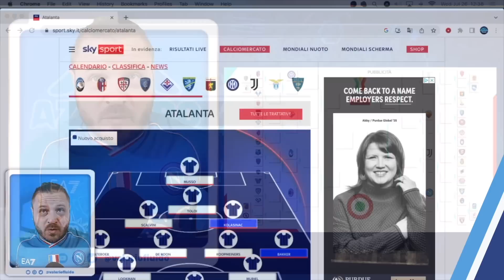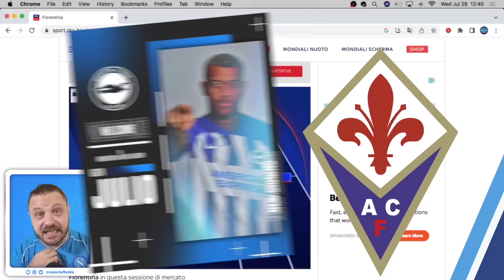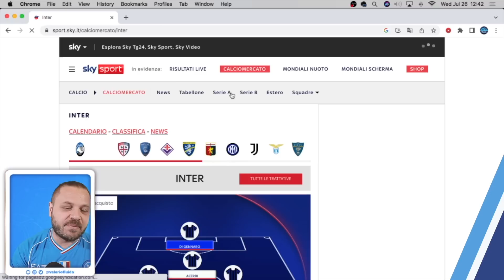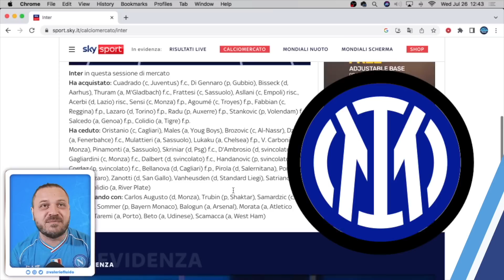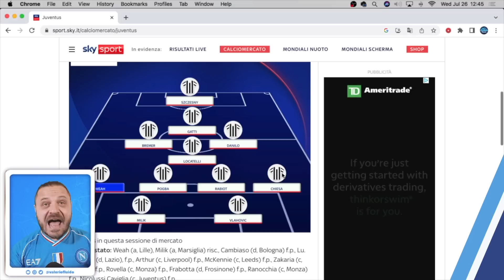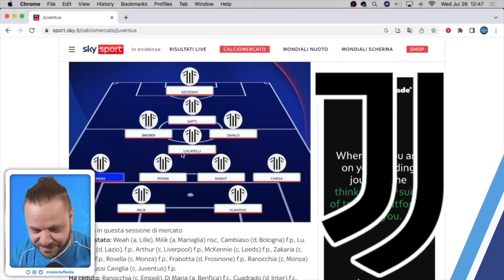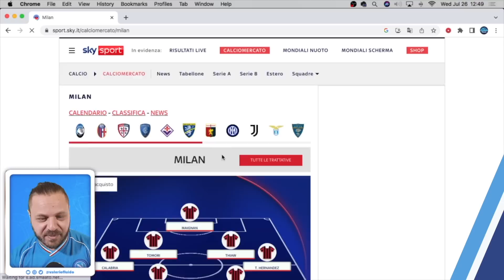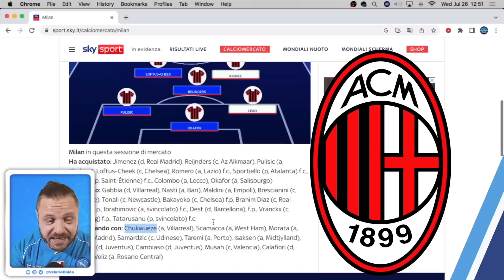Tutto il Mercato di SerieA 👀 Cambia una regola 🔵 Coppa Italia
✍️ Un giocatore come Loftus Cheek al momento non occupa più uno slot extracomunitario per il Milan. Riflessione sul Napoli, che FORSE non voleva occupare la casella lasciata da Kim con un Kilman (che ERA da considerare Extracomunitario, senza i requisiti che spiego nel video). Ad oggi il Napoli può prenderne UNO più UNO più Kilman. Oltre al Milan, scatenato, chi altro si sta rinforzando? L'inter per me e' un mistero..